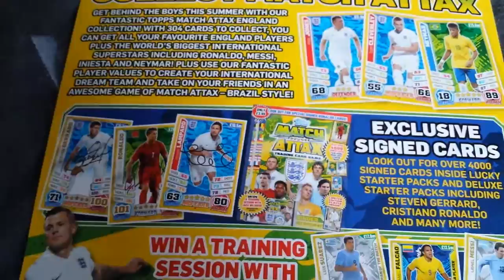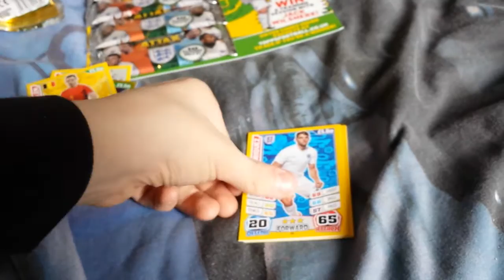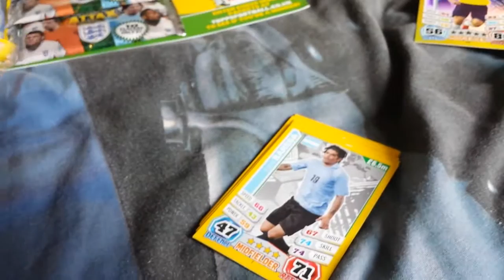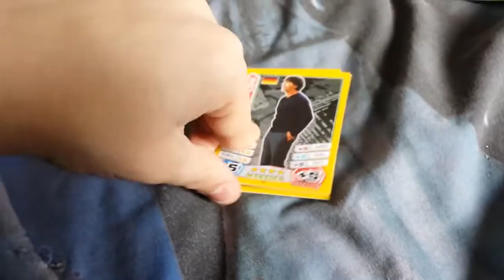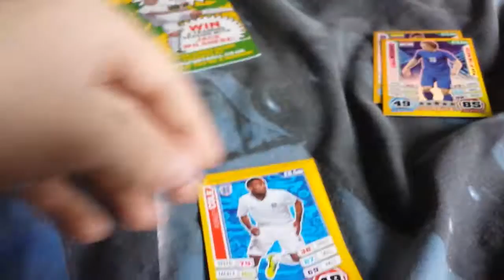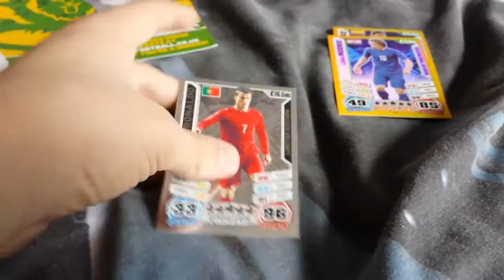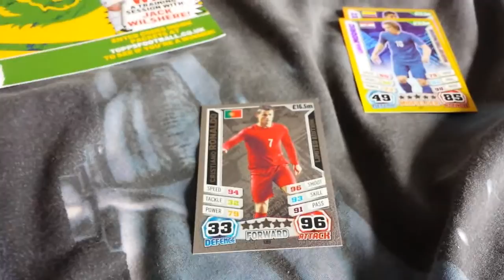England match attax 5 packs with limited edition